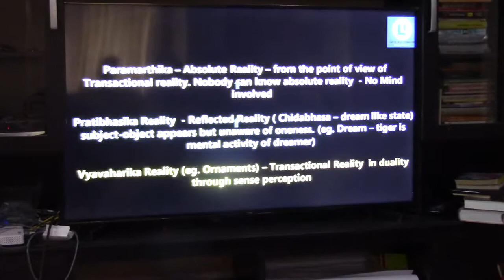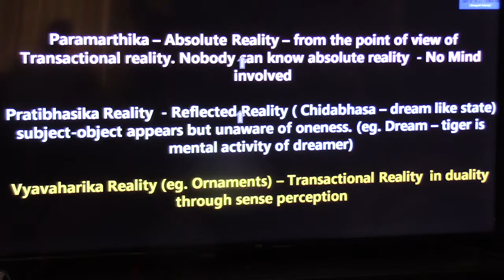Atmadarshana(Shivoham Group)_Talk 3 (Levels of Reality)_01Sep2018